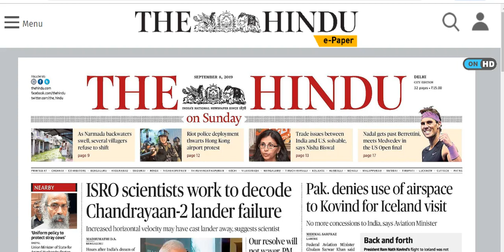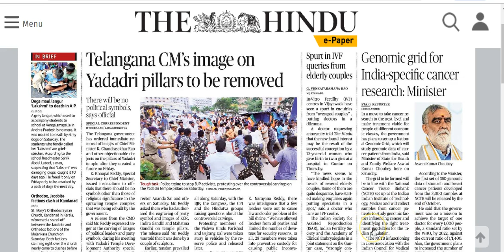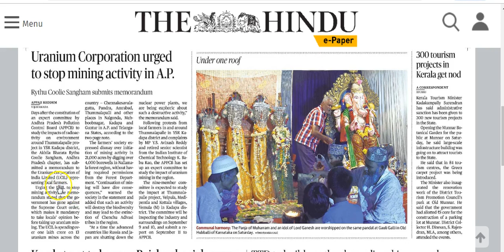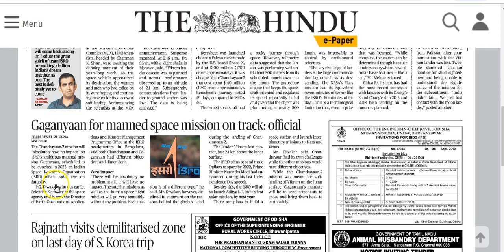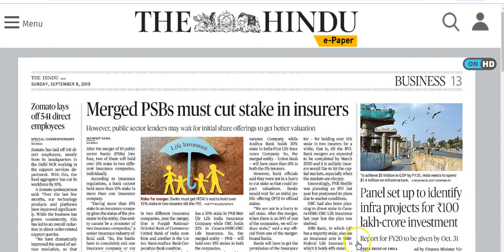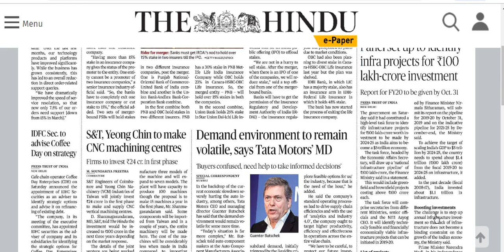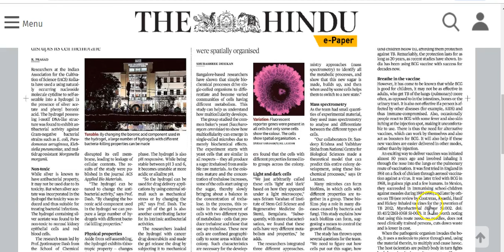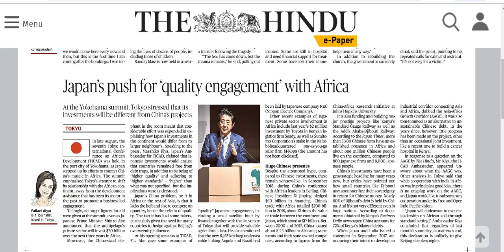IAS Daily CurrentAffairs2019 | The Hindu Analysis by Mrs Bilquees Khatri (8 September 2019)